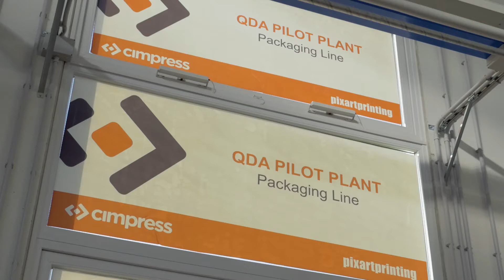Where your packaging start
What happens once you upload the file for your packaging?
Follow us to our production department and we'll show you!